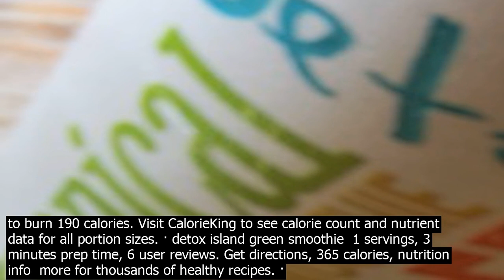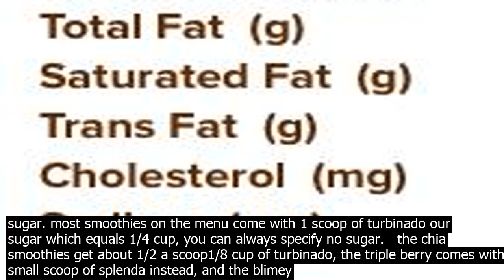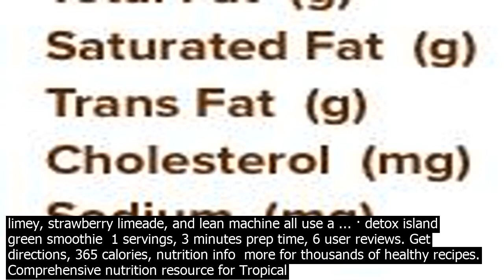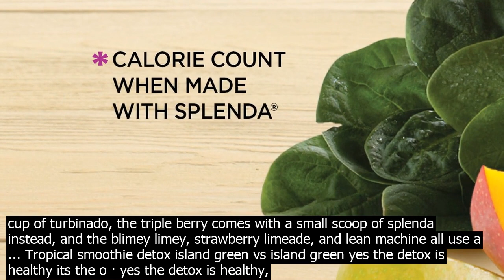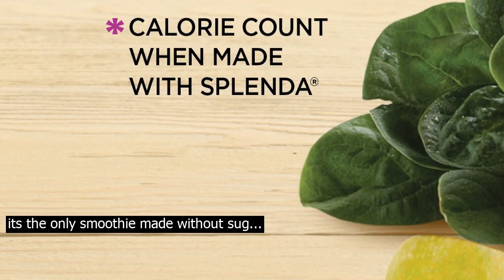Carbs in tropical smoothie detox island green tropical smoothie tropical smoothie detox g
Tropical Smoothie Tropical Smoothie  Detox Green Smoothie. Serving Size   24 oz smoothie. 180 Cal. 91 pc 43g Carbs. 0 pcFat. 9 pc 4g Protein. Log Food. Daily Goals. How does this food fit into your daily goals? Calorie Goal 1,820 cal. 180 / 2,000 cal left. ... Detox Island Green. Tropical Smoothie ... Comprehensive nutrition resource for Tropical Smoothie Cafe Detox Island Green Smoothie. Lea.rn about the number of calories and nutritional and diet information for Tropical Smoothie Cafe Detox Island Green Smoothie. This is part of our comprehensive database of 40,000 foods including foods from hundreds of popular restaurants and thousands of brands. There are 190 calories in 1 co.ntainer 24 fl. oz of Tropical Smoothie Cafe Superfood Island Green Smoothie, with Splenda. Youd need to walk 53 minutes to burn 190 calories. Visit CalorieKing to see calorie count and nutrient data for all portion sizes. · detox island green smoothie  1 servings, 3 minutes prep time, 6 user reviews. Get directions, 365 calories, nutrition info  more for thousands of healthy recipes. · Tropical Green Detox Smoothie This smoothie recipe calls for spirulina, which is an incredibly healthy and unique algae. Spirulia benefits include antioxidant, antibacterial, antiviral, anticancer, antiinflammatory, antiallergic, and antidiabetic. It is a great source of vegetarian protein and also promotes a healthy gut that is needed in ... · Island green tropical smoothie where is the columbus zoo detox island green with splenda picture of tropical smoothie tropical smoothie cafe isn t healthy as you may think the nosh pit avocolada smoothie from tropical cafe blogs. Whats people lookup in this blog  Tropical Smoothie Island Green Detox Nutrition Facts Tropical smoothie cafe isn t healthy as you may think the detox island green with splenda picture of tropical smoothie tropical smoothie cafe issues challenge to chaeters everywhere free moringa supplement with any island green smoothie tropical. Share. Tweet. Google. Email. · My Version Of Tropical Smoothie Cafe S Island Green Detox island green smoothie recipe catatan si pena tropical smoothie cafe on twitter drink to your health detox happy new year doesn t a detox island tropical smoothie cafe detox island green with splenda picture of tropical smoothie. Whats people lookup in this blog  · When it comes to your smoothie options at Tropical Smoothie Cafe, the Detox Island Green smoothie has the lowest sugar co.ntent with just 29 grams and is one of the healthiest drinks you can order. Plus, it manages to pack in all your healthy essentials without tasting too bitter or green. · yes the detox is healthy, its the only smoothie made without sugar. most smoothies on the menu come with 1 scoop of turbinado our sugar which equals 1/4 cup, you can always specify no sugar.   the chia smoothies get about 1/2 a scoop1/8 cup of turbinado, the triple berry comes with a small scoop of splenda instead, and the blimey limey, strawberry limeade, and lean machine all use a ... · detox island green smoothie  1 servings, 3 minutes prep time, 6 user reviews. Get directions, 365 calories, nutrition info  more for thousands of healthy recipes. Comprehensive nutrition resource for Tropical Smoothie Cafe Detox Island Green Smoothie. Lea.rn about the number of calories and nutritional and diet information for Tropical Smoothie Cafe Detox Island Green Smoothie. This is part of our comprehensive database of 40,000 foods including foods from hundreds of popular restaurants and thousands of brands. · Tropical Smoothie Cafe. Tropical Smoothie Cafe – Detox Island Green. Serving Size   24 oz. 180. Cal. 91pc. 43g. Carbs. 0pc. –. Fat. 9pc. 4g. Protein. Log Food … There are 182 calories in a 1 smoothie serving of Tropical Smoothie Cafe Detox Island Green Smoothie. Get full nutrition facts for other Tropical … Discover ideas about Island ... · Island green tropical smoothie where is the columbus zoo detox island green with splenda picture of tropical smoothie tropical smoothie cafe isn t healthy as you may think the nosh pit avocolada smoothie from tropical cafe blogs. Whats people lookup in this blog  Tropical Smoothie Island Green Detox Nutrition Facts · Tropical Smoothie Nutrition Facts Detox Island Green. Homer Rovero August 23, 2018. Detox island green with splenda tropical smoothie hours gift ideas tropical smoothie cafe island tropical smoothie cafe nutrition facts. Detox Island Green With Splenda Picture Of Tropical Smoothie Tropical smoothie cafe isn t healthy as you may think the detox island green with splenda picture of tropical smoothie tropical smoothie cafe issues challenge to chaeters everywhere free moringa supplement with any island green smoothie tropical. Share. Tweet. Google. Email. · My Version Of Tropical Smoothie Caf